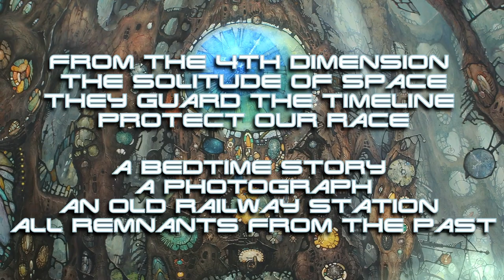Star One – ‘Beyond the Edge of it All’ inspired by the series Sapphire and Steel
The lyrics of the song ‘Beyond the Edge of it All’ from the new Star One album are inspired by the cult series Sapphire and Steel. In this video you can see part of the lyrics and hear part of the song. I hope I did this cool series justice with my music! Let me know :-)